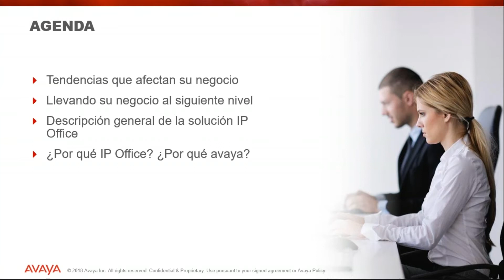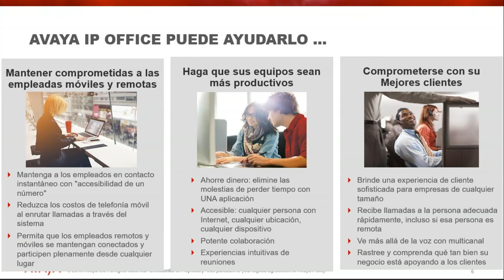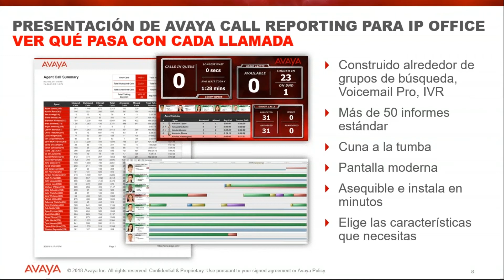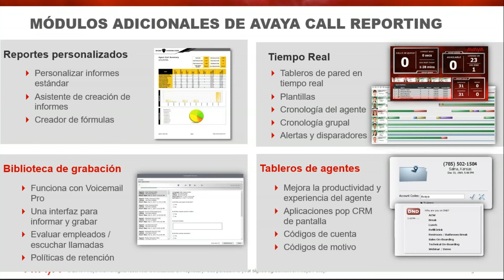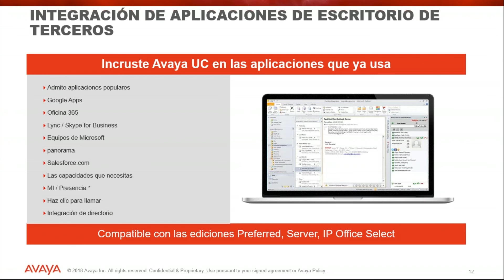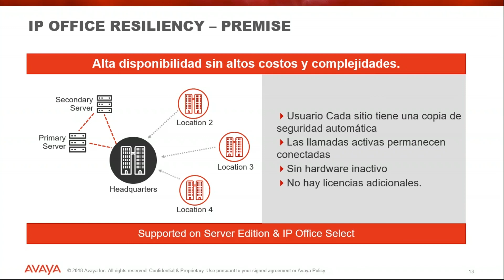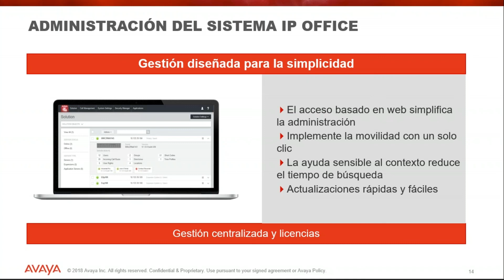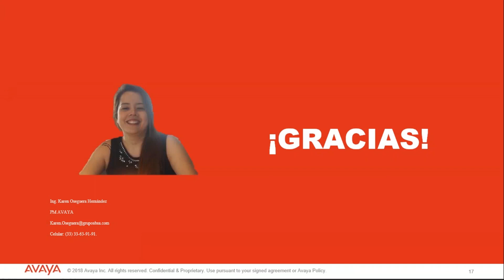Avaya - IP Office parte 1